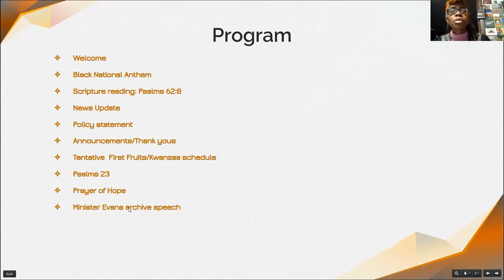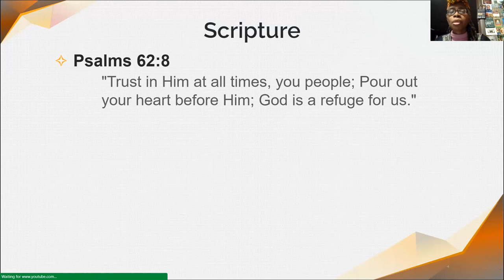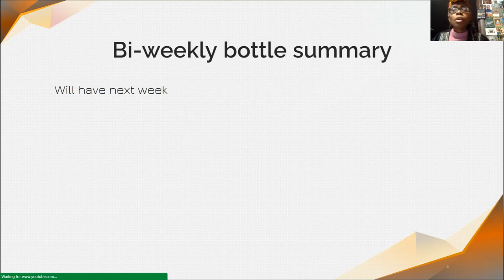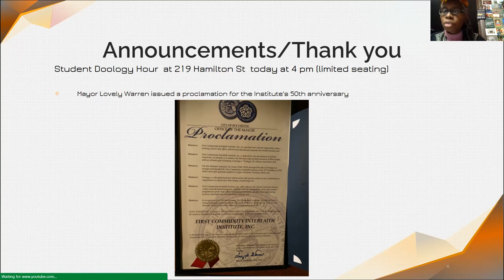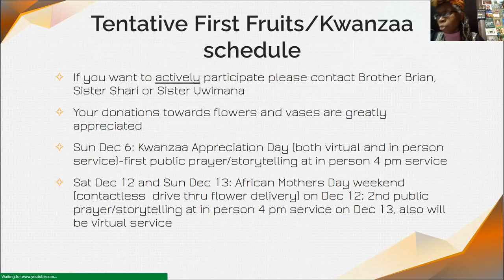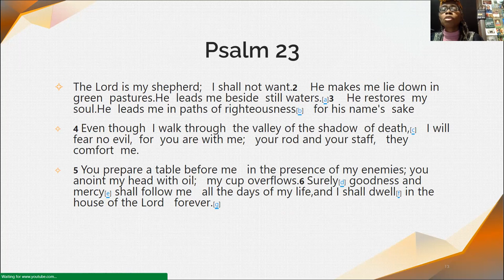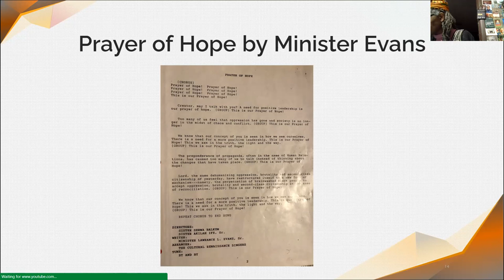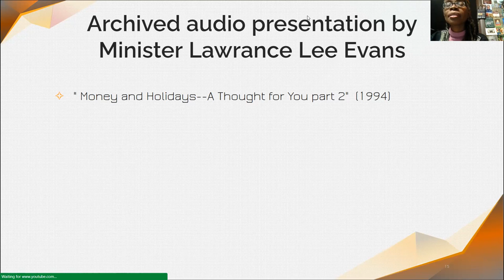Virtual Student Doology Hour November 22, 2020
Black National Anthem; scripture reading; news update on poet Naomi Long Madgett; policy statement; proclamation from Mayor Warren; Monroe County still in the yellow zone; prepare to celebrate First Fruits/Kwanzaa at home; follow the January 5 Georgia Senate runoff; First Fruits/Kwanzaa schedule mostly virtual; Psalms 23; "Prayer of Hope"; archive lesson from 1994 "Money and Holidays A Thought for You Part 2"

tragic story on the lynching of Quawan Charles

if you can bear to look at the picture comparisons between Emmett Till and Quawan Charles post-death

City Hall press release detailing the reduction in staffing and hours at City offices and public libraries